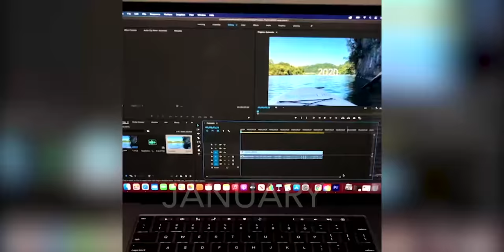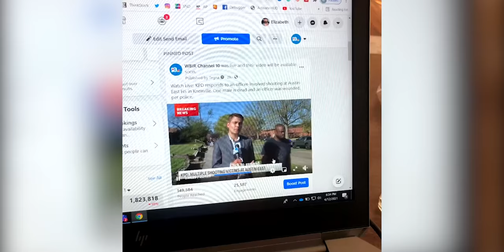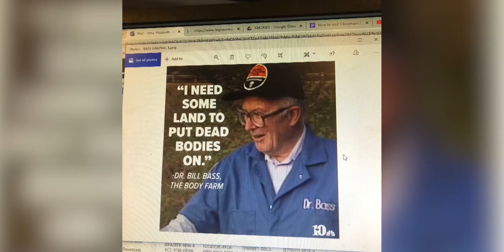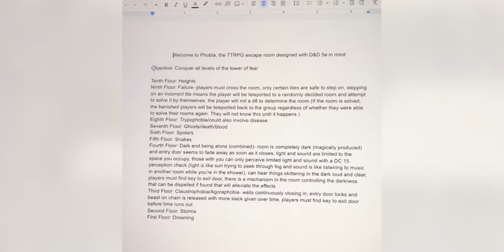So long, 2021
A retrospective mini-documentary told through one second of (nearly) every day for the past 365 days.

My 2021 felt like two years in one. I went back to work for the first time in almost a year and a half and started storytelling again. Hit some fun personal and professional milestones (my team's first national Murrow award, 50k on TikTok, so many push ups) and witnessed a lot history. Through it all, I saw myself embrace the aspects of life that I love but don't always give myself the time to do. I joined my first D&D campaign and fell in love with it. I spent any chance I could hiking through the mountains, strolling on a greenway, or paddling up and down a river. I got to reunite with people I love again.

2021 carried good and bad, but I wouldn't trade any of it. I learned and grew. That's all I ever want.

Thanks for sharing life with me. Leave suggestions for future videos in the comments section.